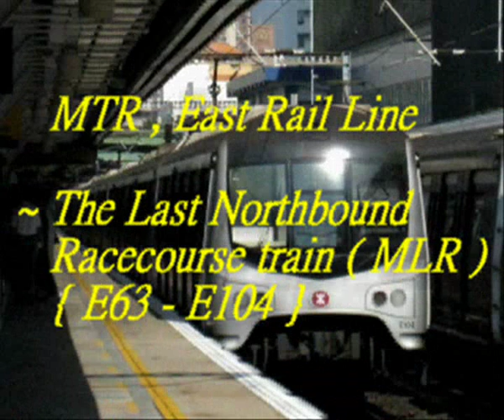{ERL} MTR East Rail Line before the Cable Accident @ 16/11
At 03:20p.m at 16/11/08,MTR East Rail Line had a cable accident at Ho Man Tin Neutral Zone,so the East Rail Line stopped the service about 35minutes (15:20---15:55),but this video is taking before the accident

Engine : DF11,SS8,Ktt,MTR 60
Coaches : MLR,SP-1900,Ktt,25Z,25T
Train.No : T821,T816,T99,X908,T817,T803,T818

Date : 16/11/2008
Time : 12:25p.m --- 03:15p.m